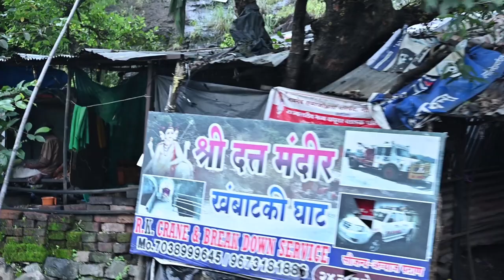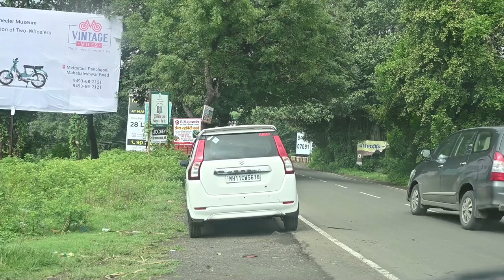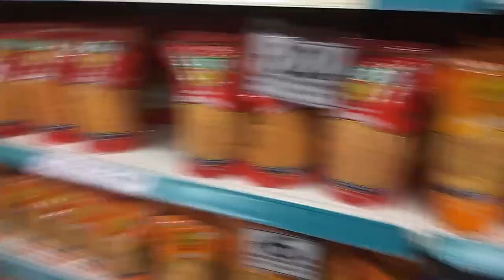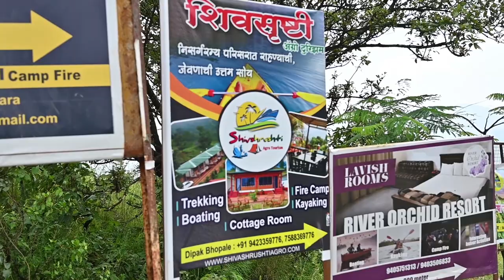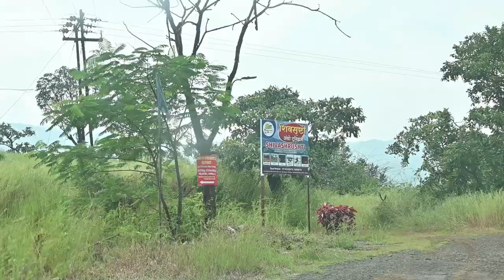/महाराष्ट्राचा काश्मीर म्हणून ओळखल्या जाणारा तापोळा |Shivshrushti Tapola //Vishal pawar VIogs//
Tapola Shivshrusti resort
If 2 person (couple)share 1 room  4500/₹(couple)

If 3 person share 1 room 1800/-₹ per person per day

Upto 4 person share 1 room 1500₹ package per person per day

If 6+ person share 1 hall 1350/-₹ per person per day

(Non AC room)
Inclusions-
Check in 12 Pm
Lunch (veg) nonveg
Small Treking
Small kayak ride
Evening  Tea /coffee
Limited barbaqu
Dinner (veg - Non veg)
Campfire with Music

Next day Tea/coffee
Breakfast
Checkout 10 Am

Extra activities
Free
Small Trekking

Swimming in river
Campfire
Music
Badminton
Playing cards
Chess
Carrom

Dattamandir 3 hour boat ride 3500/- (3 points covered)
Vasota fort treking only boating charges 4000/-# Vishal pawar VIogs#